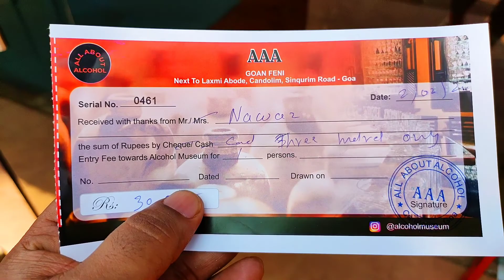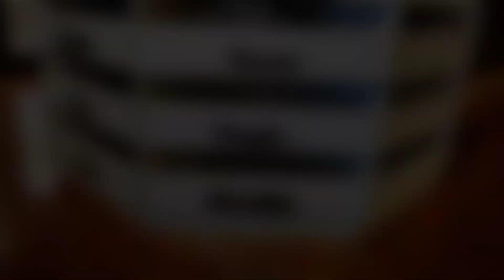ALL ABOUT ALCOHOL | India's First Alcohol Museum | Candolim Goa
hey guys,
it's it's a very unique concept to showcase the heritage drink feni to the world. Do visit this place. it's really worth visiting.

ps. Don't forget to enjoy some complimetry drinks made of feni.